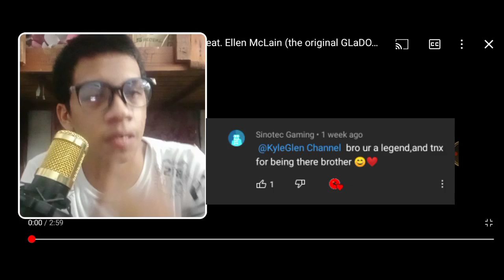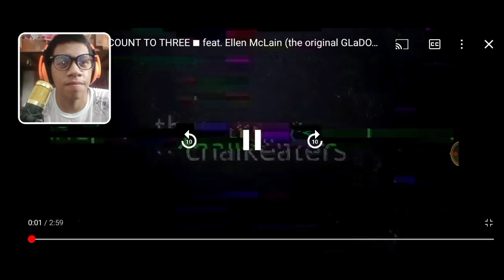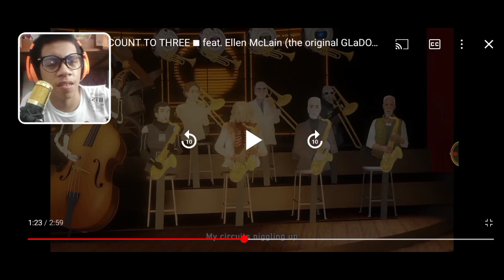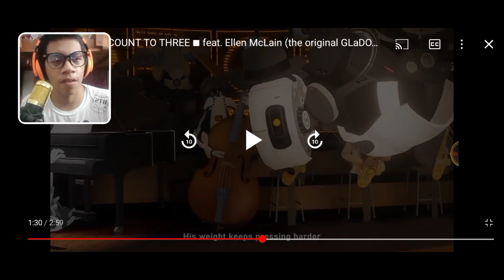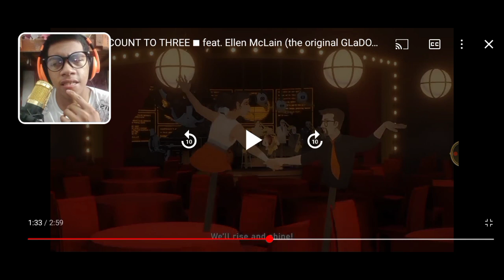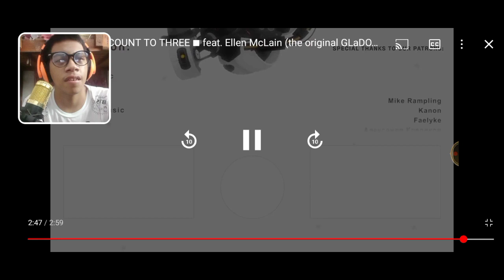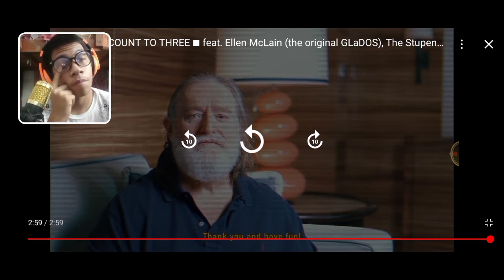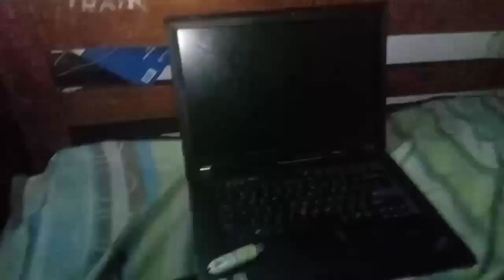Reacting To Valve Song (Count to Three)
We Want Half-life 3 or 4

sorry this is not the link of the Video